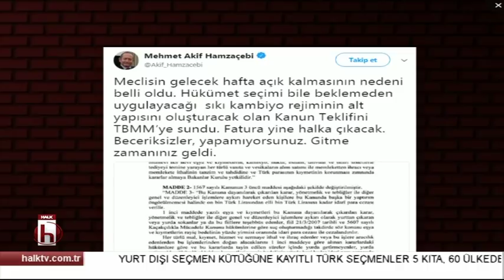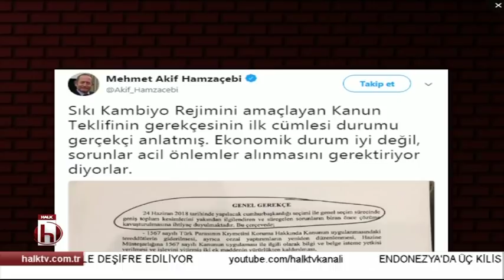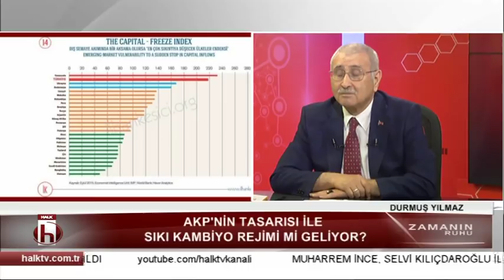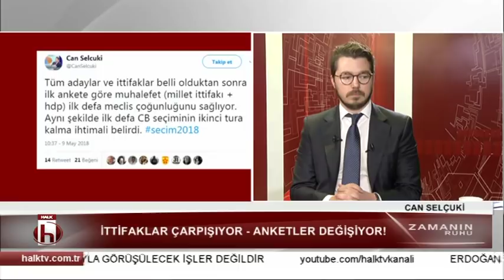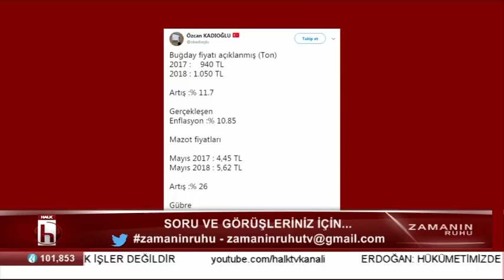Erdoğan fena düşüşe geçti - Cüneyt Akman ile Zamanın Ruhu - 2. Bölüm